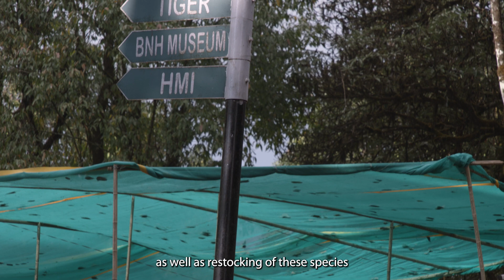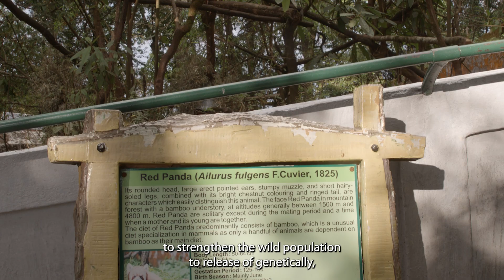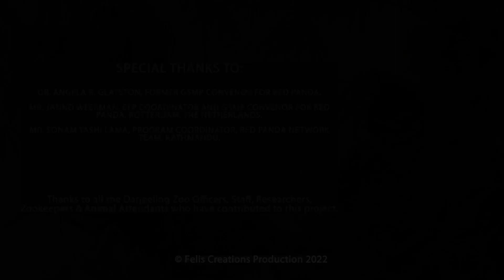BACK TO WILD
Red Panda Reintroduction by Padmaja Naidu Himalayan Zoological Park, Darjeeling.